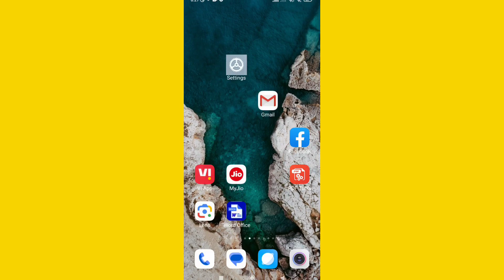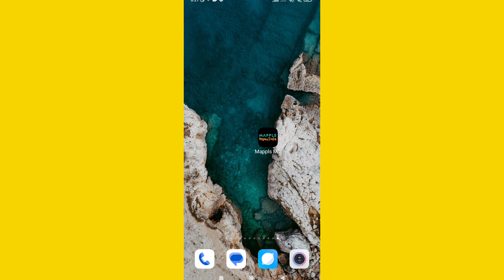How To Fix Mapple app Not Working & Not Open Problem Solve